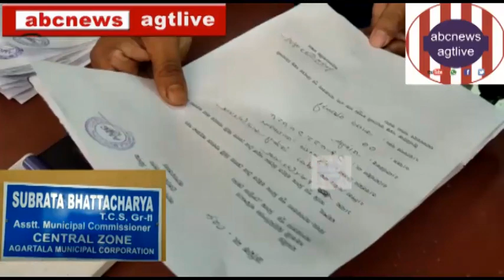(CHAITRA SALE ) er Form Bitaran niye ki balchen AMC Asst Commissioner,AMC